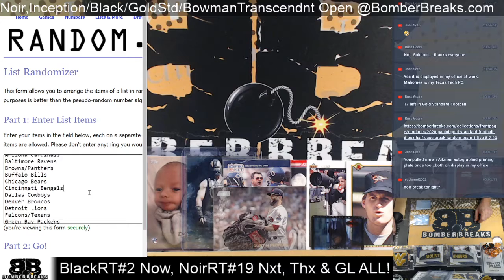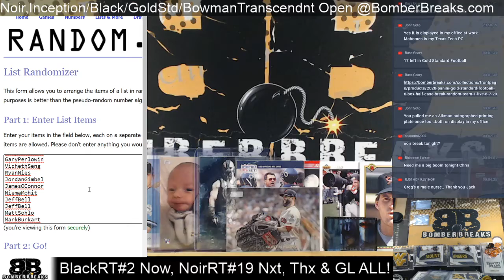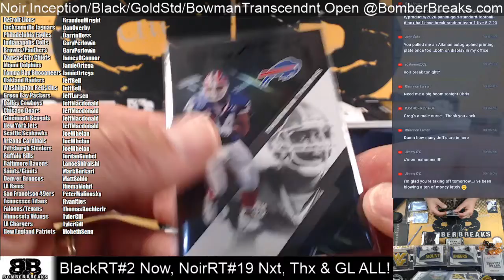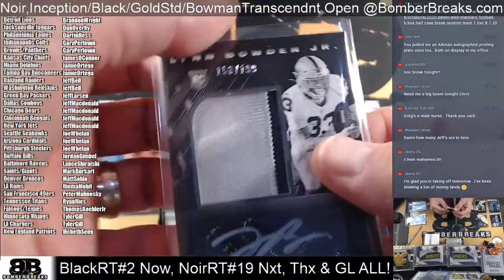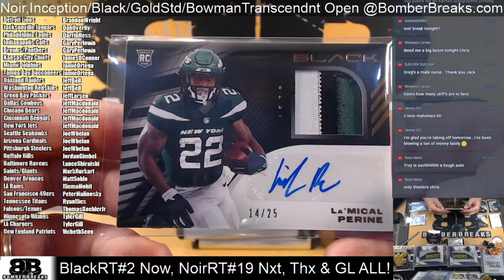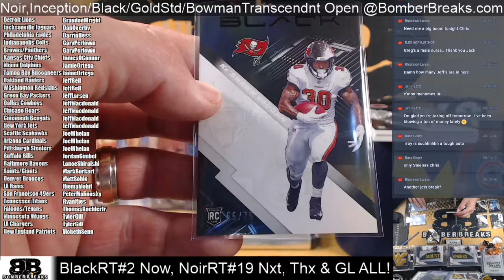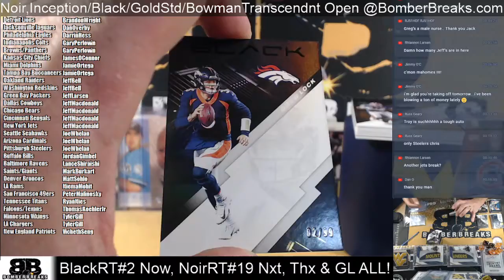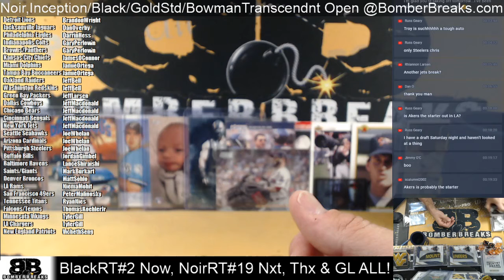2020 Black Football Random Teams #2 Half Case Break 8 27 20